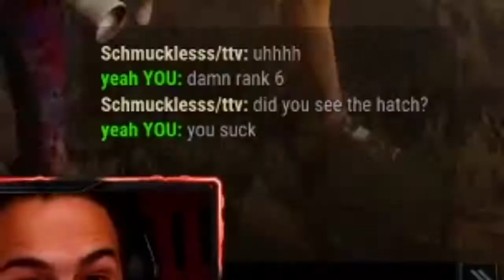DBD Rank 1 Survivor Flashlights, Loops, and MEMES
Dead By Daylight Rank 1 Gameplay. Flashlight saves and loops.